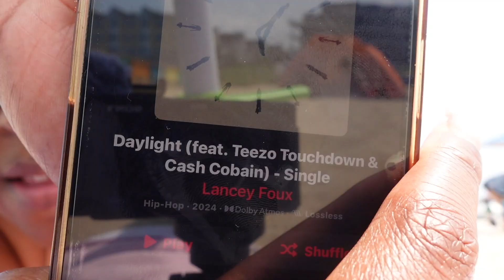WEEKLY vlog | tennis photoshoot, day party, SIR concert, maintenance and more...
Sit back relax, and enjoy Tantalizers!

We're back again gurls with another fun vlog. Enjoying the Sir concert, hanging with my girlies, and having one of my creative ideas come alive with our tennis photoshoot. It's a vibe y'all. Hope y'all enjoy, lmk what y'all think in the comments!